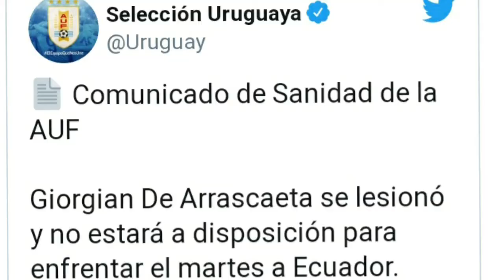TREMENDA BAJA PARA MEDIR A ECUADOR | ELY ESTERILLA AL D.CUENCA | ALEXANDER ALVARADO A LA MLS Y MAS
hola amigos hoy les traigo tremenda baja uruguaya para medir a Ecuador. Ely esterilla al deportivo cuenca...alexander alvarado a la MLS. y mas novedades. si quieres estar al tanto de toda la información DEPORTIVA SUSCRIBETE A LA CANCHA